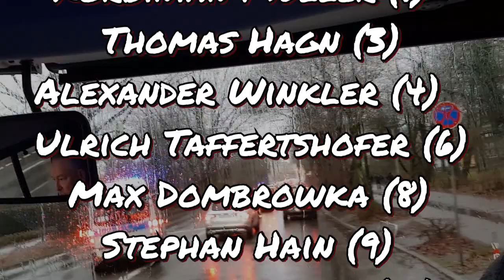Haching auswärts in Karlsruhe (3. Liga 2017/18) - Regnerische Niederlage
Das Spiel war natürlich am 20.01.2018, da hat sich wohl der kleine Fehlerteufel eingeschlichen.

Haching, Fußball, Spaß & Bier